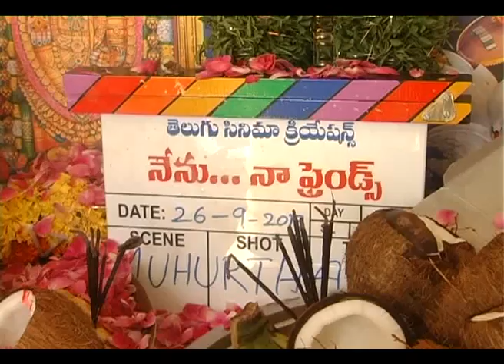Nenu Naa Friends movie launch - idlebrain.com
Nenu Naa Friends movie launch